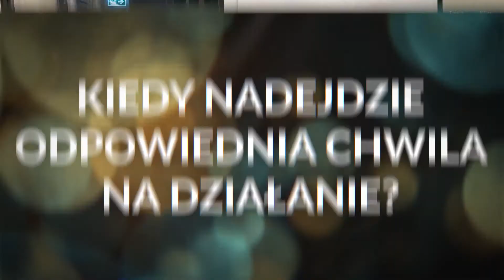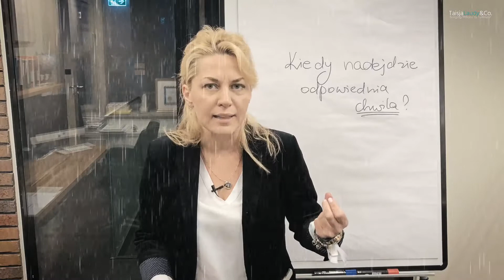Jak zacząć działać? Kiedy jest najlepsza chwila? Taisja Laudy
Czy zastanawiałeś się kiedy nadejdzie twoja odpowiednia chwila?

Mnóstwo ludzi pyta kiedy nadejdzie ten moment?
Moment na moje szczęście,
 - na mój sukces,
 - na powiedzenie komuś kocham cię,
 - na otworzenie biznesu swoich marzeń,
m- na zrobienie czegoś czego nigdy wcześniej nie robiłeś.

Odpowiem ci jedno. Odpowiednia chwila jest tu i teraz.

Deszcz życia będzie padał ciągle, każdego dnia. Jeżeli nie będzie deszczu to będzie wiatr, jeżeli nie wiatr to będzie za gorąco, jeżeli nie za gorąco to będzie za zimno, niewygodnie, za wygodnie, nie teraz, nie rano, może wieczorem. Jeżeli powtarzasz sobie takie rzeczy każdego dnia to twoja chwila nie nadejdzie nigdy, bo każda chwila to jest ta chwila. Teraz jest ten moment, by chwycić za telefon i napisać komuś miłe słowo, które chcesz powiedzieć, teraz jest ten moment, by zrobić krok, o którym myślisz od lat. Nie wiem co to jest w twoim przypadku, być może chcesz przeczytać po prostu książkę, na którą nie masz czasu. Teraz podejmij decyzję, że ją przeczytasz i dzisiaj zacznij ją czytać.

Teraz jest moment na to, żeby żyć życiem!
Nie chodzi o to, żeby czekać na idealny, słoneczny dzień;
chodzi o to, żeby nauczyć się tańczyć w deszczu.

Działaj, tu i teraz, podziel się tym z kimś, kto dziś potrzebuje natchnienia, wsparcia, popchniecia do przodu.

Z Miłością,
Taisja Laudy

Jeżeli chcesz odkryć i rozwinąć swoje Talenty dołącz do jedynego w swoim rodzaju Warsztatu "Twoja Naturalna Moc"

Chcesz poznać swoje talenty i odkryć swoje "PO CO", znajdziesz wszystko na

Życzę ci wspaniałego dnia!

Z Miłością,
Taisja Laudy